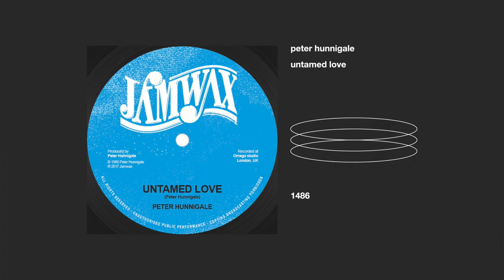peter hunnigale _ untamed love